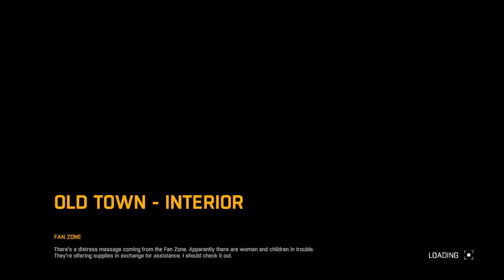Dying Light 103 And Of Course, It's A Trap!